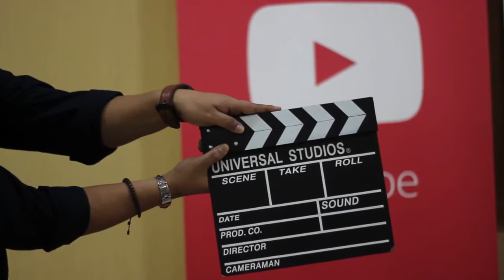Bambu Gila, Kids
Anak-anak Kompleks .
saat kami memainkan bambu gila ... mereka tertarik ... dan ketagihan

rasa penasaran ...